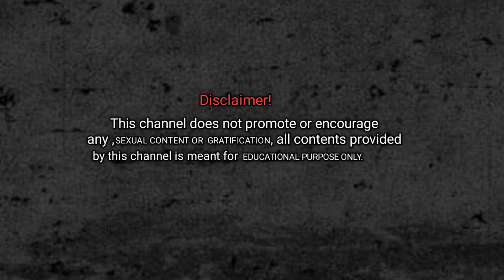A group of teenagers reopens a cursed camp after 20 yrs to enjoy their time| but twists awaits them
Adam's Verses Category

Action Movies
Fantasy Movies
Adventure Movies
Film Noir (and Detective/Mystery) Movies
Animated Movies
Horror (and Supernatural) Movies
Biopic Movies
Musical-Dance Movies
Comedy Movies
Romance Movies
Crime/Gangster Movies
Science-Fiction (and Superheroes) Movies
Cult Movies
Sports Movies
Disaster Movies
Suspense-Thriller Movies
Drama (and Melodramas) Movies
War Movies
Epic-Historical-Period Movies
Western Movies